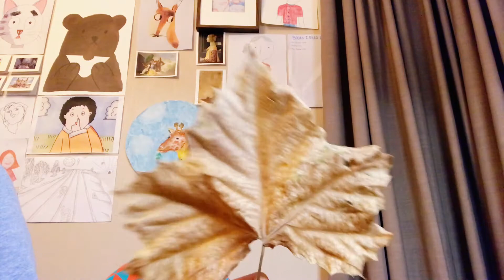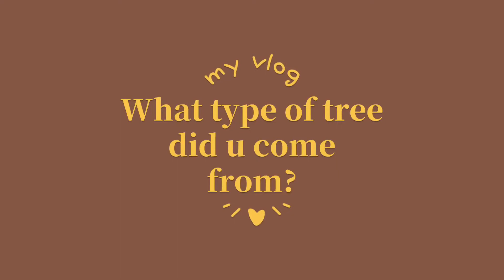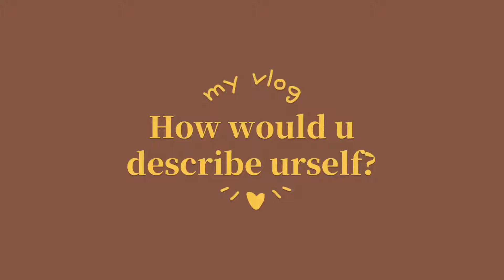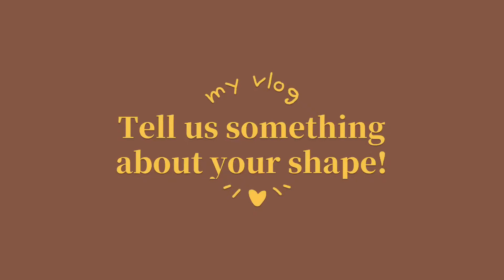Interviewing fall leaves at Thanksgiving + Beautiful autumn scenery🍁🍂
Ello everyone! 🍁

Fall is coming to its very end here at Beijing. I went outside and took some pretty footages of the beautiful autumn scenery! But I thought, only some scenery clips are a bit boring, so I picked some leaves from the ground, and interviewed them!!!

Since it's also Thanksgiving already, I decided to ask them questions about what they're thankful for! (Weird idea, I know. But it was really fun!)